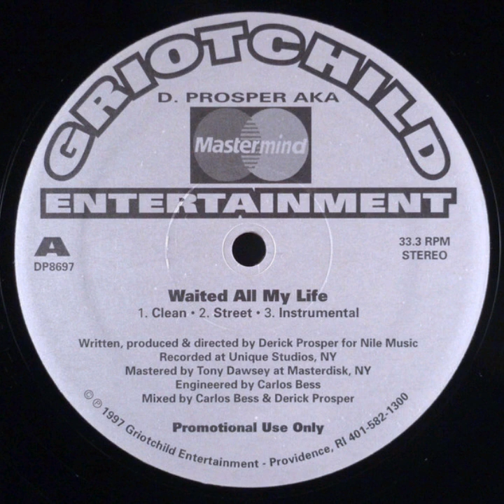D. Prosper - Waited All My Life / Hip Hop Heads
Released in 1️⃣9️⃣9️⃣7️⃣

Label - Griotchild Entertainment

00:00 - Waited All My Life
03:03 - Hip Hop Heads